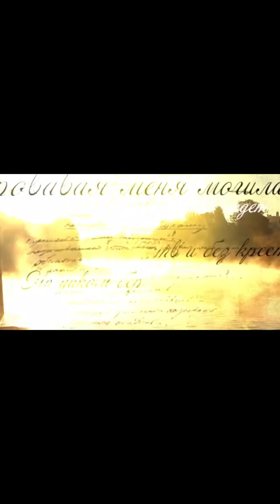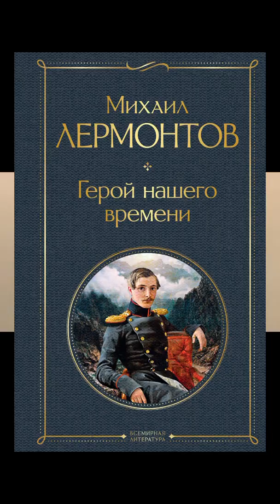«Своенравный гений» Михаил Юрьевич Лермонтов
27 июля скорбная дата в русской литературе, именно в этот день погиб на дуэли 180 лет назад гениальный поэт и прозаик, классик литературы Михаил Юрьевич Лермонтов🕯

«Белеет парус одинокий
В тумане моря голубом…»

Кто не помнит эти гениальные строки поэта?!📝
Писатель, драматург и поэт М.Ю. Лермонтов стал широко известен в начале 1837 года, написав на гибель А.С. Пушкина знаменитое стихотворение «Смерть поэта». Прожив всего 26 лет, он оставил поразительное гениальное литературное наследие, пережившее века и вошедшее в сокровищницу русской и мировой литературы, насчитывающее дюжину поэм, семь пьес, прозу, свыше 400 стихотворений.

А ведь он не проводил за письменным столом сутки напролет, а успевал еще воевать, вести светскую жизнь, учиться, путешествовать по собственной или царской воле. Он проживал свою жизнь на немыслимой для своего века скорости — словно видел и чувствовал перед собой ту поляну на северо-западном склоне Машука, где 27 июля 1841 года был убит на дуэли в Пятигорске.

Предлагаем вашему вниманию литературный вечер «Своенравный гений», посвященный памяти М.Ю. Лермонтова в рамках проекта «Читаем у камина»🖋

Источники: видео-ролик «Неизвестный Лермонтов» продюсерской компании «Медиа-трест» из сайта culture.ru